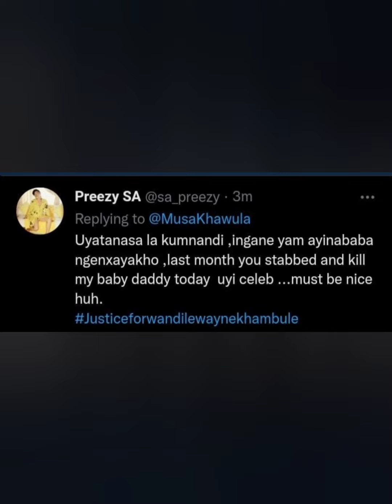LISTEN:Musa Khawula an Alleged 'K!ller'